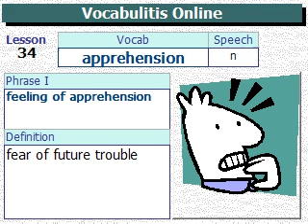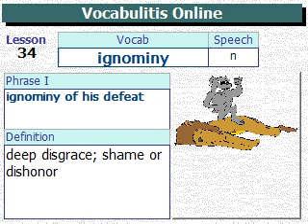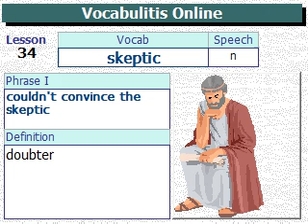Vocabulary for SAT - Lesson 34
Use the links for drill exercises available on Quizlet.com

Essential words you need for SAT, GRE, GMAT, TOEFL and all other college level exams.

We don't learn words by memorizing definitions; we learn through repeated exposure to the words in context.

Learn words the natural way. Listen to the context, understand the context, and recite the context phrase as if you are hearing it and seeing it repeatedly in real life. If you memorize the phrases, it will come back to you naturally when you see the vocab word, and you will remember the meaning of the context.